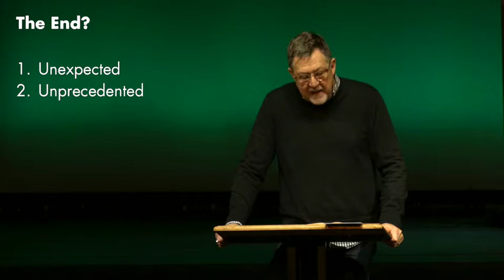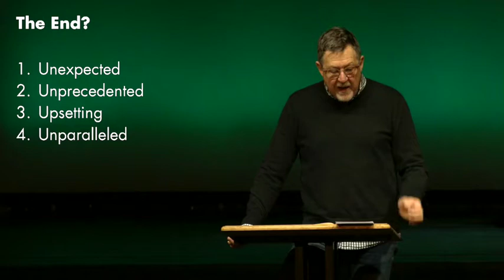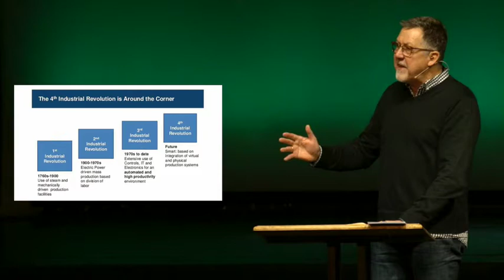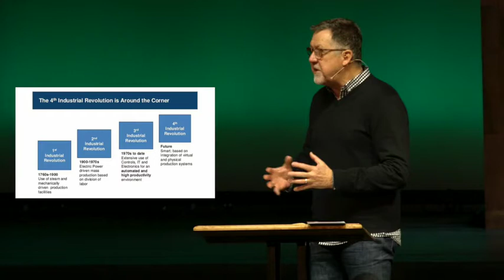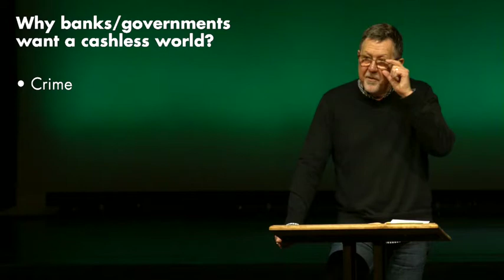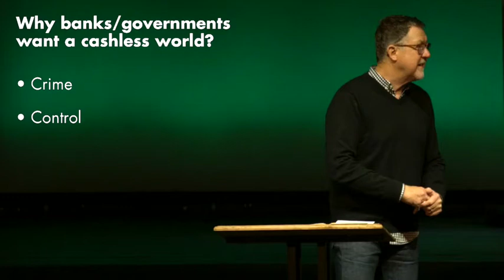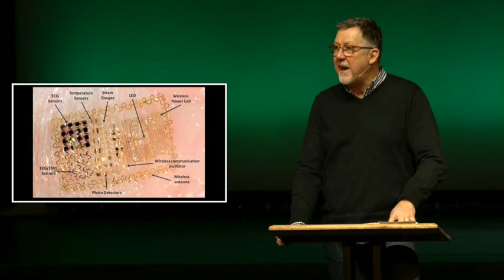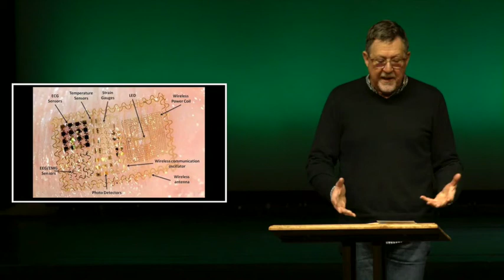Series: What's The World Coming To? Part 3 of 6 - One World Economy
Ken Ortize - Jan 15, 2017. Part 4 coming soon.